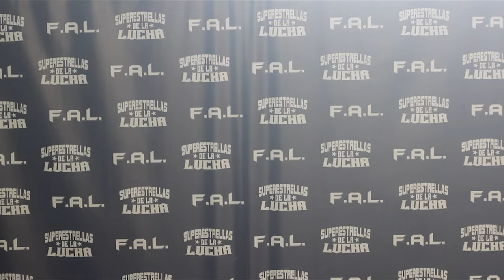Superestrellas de la Lucha TV - EP 15 PARTIDA DOBLE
Seguimos con el torneo y ahora tenemos dos capitulos en uno. Sebastian irá por la ilusión frente a Alan Strong, mientras que Yacaré tratará de hacer lo propio frente a Makishimo.

-Superestrellas de la LUCHA es el nombre dado a los shows de la F.A.L. (Federación Argentina de Lucha) Lugar donde entrenan las jovenes promesas para convertirse en luchadores.

Si es tu sueño entrenar y convertirte en luchador, comunicate con nosotros!